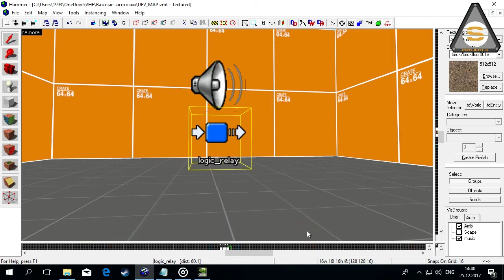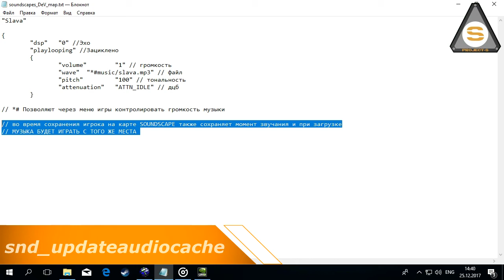Source SDK - How Add music (2 Варианта добавления музыки на карту)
Всё очень просто, если Вы не знаете как делать скейпы, прошу ознакомиться с двуми видео ниже: